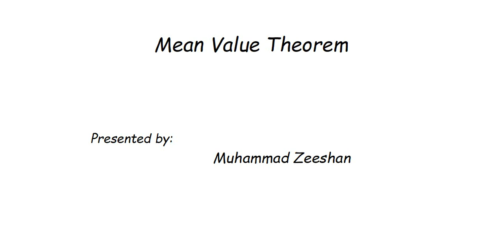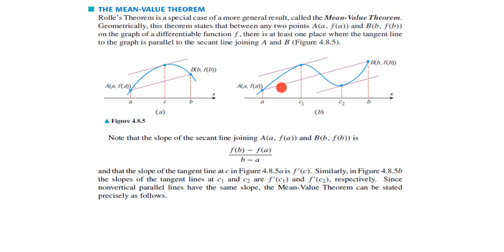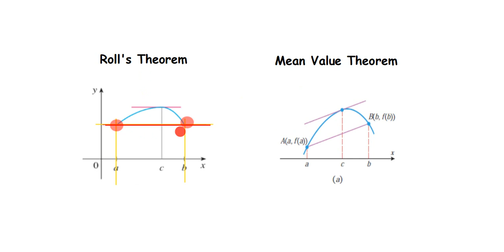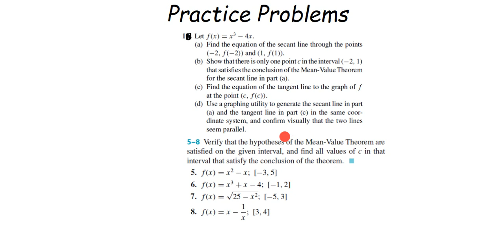Lecture 16 Part C | Mean Value Theorem | Calculus in Urdu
I have organized this series as a complete course of "Calculus and Analytical Geometry". So, you have to watch the videos in order to understand the concepts delivered in each video or at least watch one previous video.
Instructor: Muhammad Zeeshan
Note: I mostly follow the famous book Calculus by Howard Anton.